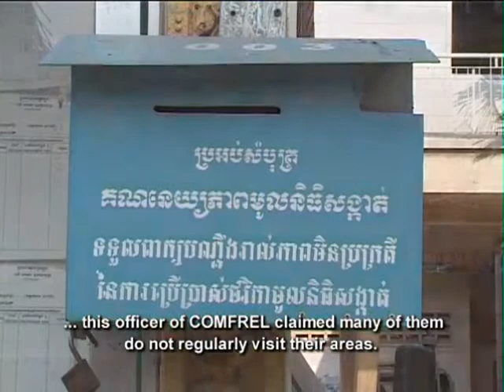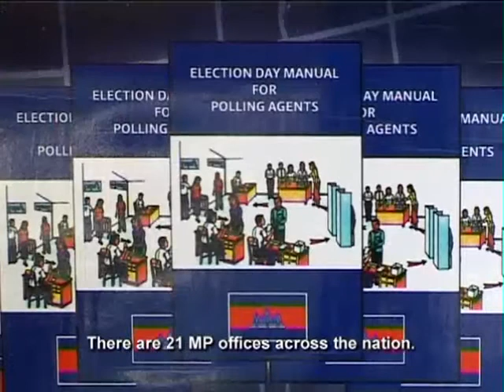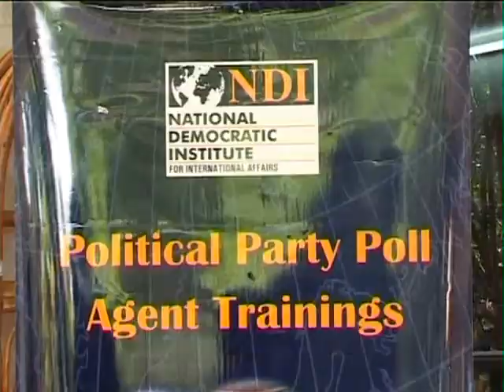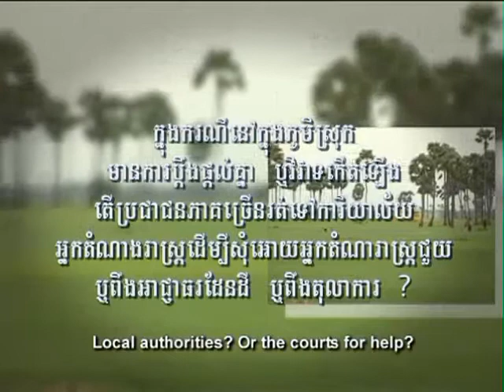Constituencies and MPs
'Constituencies and MPs' tells the following story: A recent report by COMFREL reveals gaps between the people and their members of Parliament. Confusion reigns as to what their roles are and why they do not appear to meet their constituencies. The MPs are supposed to work from their provincial offices but people say that most of the time, the doors are closed. Some claim that their budgets are not sufficient to visit the provinces. What can be achieved so that people and their elected representatives communicate more and better? It is Equity Weekly show # 131. It is a Feature P2/2 and aired in/on . It was distributed through National TV / Satellite and produced by UNDP / TVK for AUSAID, CIDA, SIDA, IRISH AID.